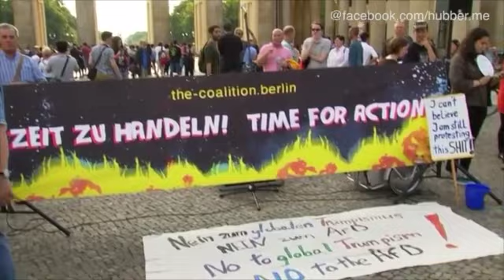Berlin: Anti-Trump-Demonstration vor Brandenburger Tor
Amerikaner und Deutsche demonstrierten gemeinsam gegen die rassistischen Ausschreitungen in Charlottesville.